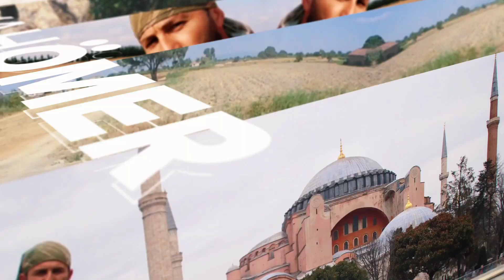Çadır Alabora Oldu | Ormanlar İçin Yürüyorum 81il81fidan #52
Dostlar yürüyerek Türkiye turu devam ediyor bu bölümde şileden Ağva tarafına doğru köylerden geçiyorum aksilikler ve güzellikler ile macera devam ediyor kameranın mercek koruyucusu çizilmiş bu sebeple videolar biraz bulanık yakında duzelecek 🚶🦮🙏

BU YÜRÜYÜŞ BİR FARKINDALIK HAREKETİDİR 81 il 81 fidan ormanlar için yürüyorum sloganı ile tamamen yürüyerek bir Türkiye turuna başladım her ulaştığım şehirde bir fidan dikerek fidan bağışı ve fidan dikimine olan duyarlılığı artırmayı ve küresel ısınmaya dikkat çekmeyi hedefliyorum aynı zamanda bu yürüyüşü ormanlarımız için geleceğimiz için canlarını feda eden Orman Şehitlerimize adıyorum rahmetle ve minnetle yadediyorum bu harekete sizde katılabilir siniz yayınladığım içerikleri sosyal medya hesaplarınızda paylaşarak daha çok insanın fidan dikmeye karar vermesini sağlayabilirsiniz destek veren herkese teşekkür ederim

diğer bölümler